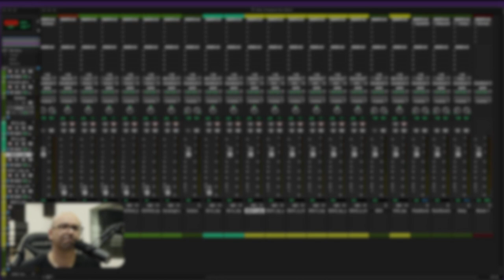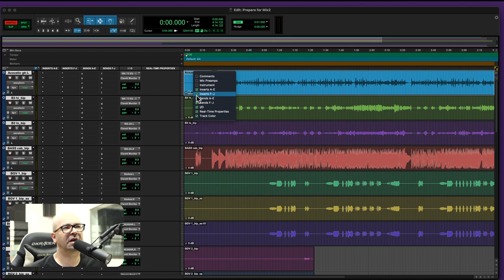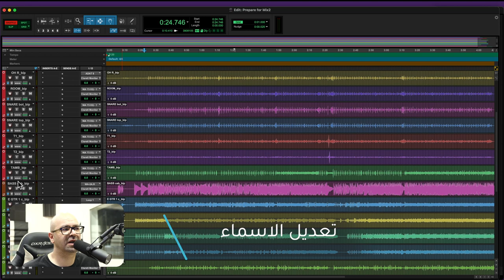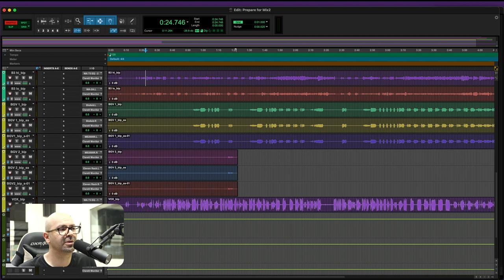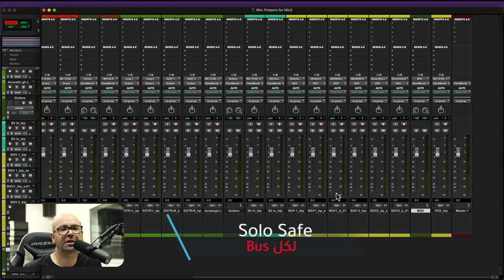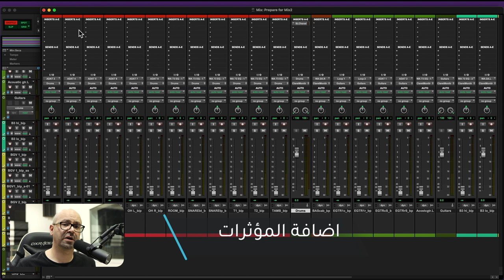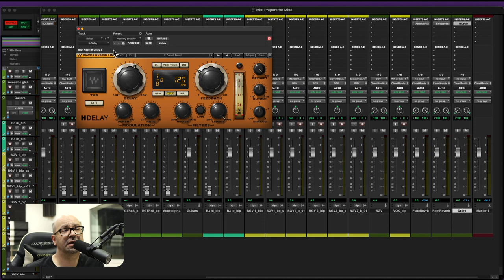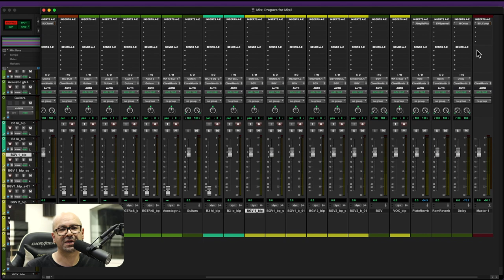تجهيز السيشن والاستعداد لمرحلة الميكس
في حلقتنا اليوم نتعلم كيفية تجهيز السيشن والاستعداد لمرحلة الميكس

موقع مهارات ملو للدورات التدريبية في الانتاج الصوتي

🔉Directional Speakers
سماعات الاتجاه الموحد

Timecode:
00:00 – المقدمة
00:54 – تجهيز السيشن للمكس
01:16 – إضافة الملفات الصوتية
01:50 – حذف الأقسام
03:22 – ترتيب التراكات
05:00 – تلوين التراكات
06:29 – تعديل الأسماء
07:10 – Bus انشاء ال
12:12 – Solo Safe
13:03 – القيام بالمكس
14:21 – إضافة البلاج انز
15:30 – إضافة المؤثرات
18:38 – Bus Comp إضافة ال
20:05 – ملخص الحلقة
20:32 – الختام